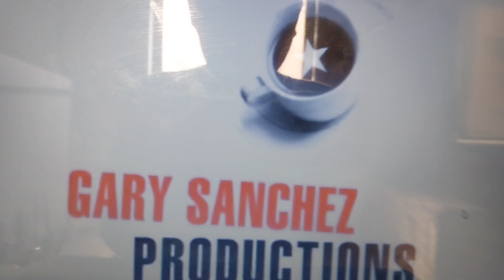Gary Sanchez Productions/2 Out Rally/Universal Television (2014)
From Bad Judge.